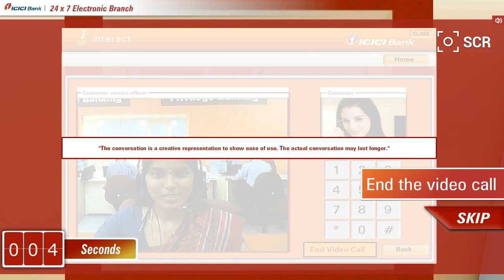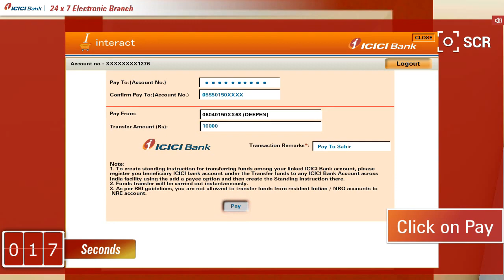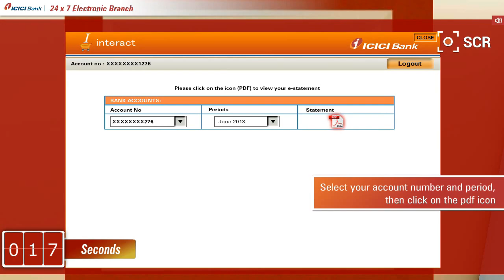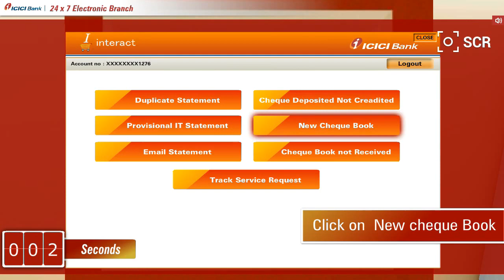Insta Banking Machine : Guide ICICI Bank's 24 x 7 Electronic Branch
ICICI Bank's 24 x 7 Electronic Branch gives you video call, transfer funds, deposit cheque, print account statement, request for cheque book and many more.

ICICI Bank's 24 x 7 Electronic Branch is a new revolutionary branch which is open round-the-clock and equipped with automated self service devices. In this branch, you can complete most of your banking transactions within a minute. Transactions that you can avail of in an Electronic Branch: deposit cash with instant credit, withdraw cash, deposit cheque with receipt, print statements and more.

The mobile app of Electronic Branch allows you to take a 3D walk through of the branch and see how quickly and easily banking transactions can be done in an Electronic Branch. This app also helps locate your nearest Electronic Branch.

Download ICICI Bank 24 x 7 Electronic Branch application to experience new age banking.

Insta Banking Machine : ICICI Bank's 24 x 7 Electronic Branch